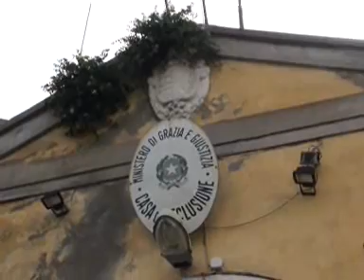Porto Azzurro, Mazzerbo lascia la direzione del carcere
Trasferito a Massa Marittima, al suo posto l'attuale direttore del "Don Bosco" di Pisa: "Negli ultimi sette anni sono cambiate tante cose"